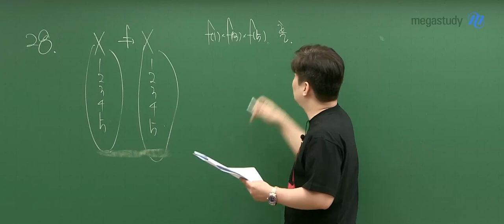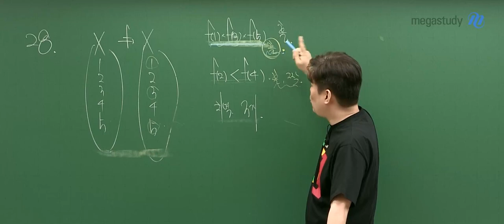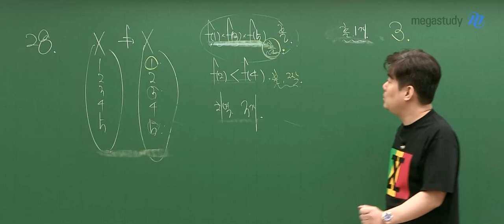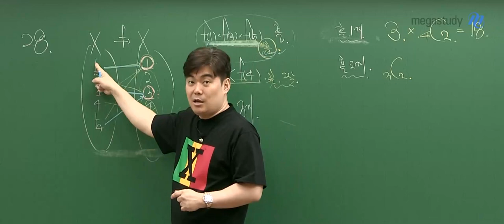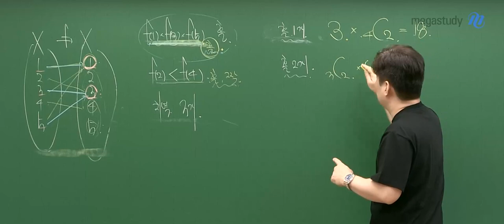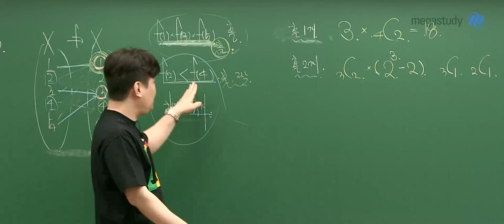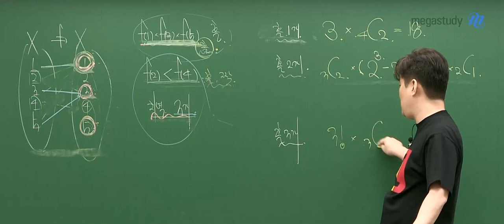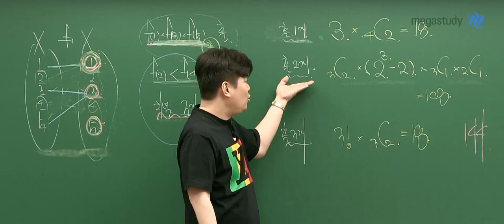[메가스터디] 수학 김성은쌤 - 2024학년도 고3 6월 모평 확률과 통계 해설강의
수학 김성은 선생님의 2024학년도 고3 6월 모평 확률과 통계 해설강의 영상입니다.